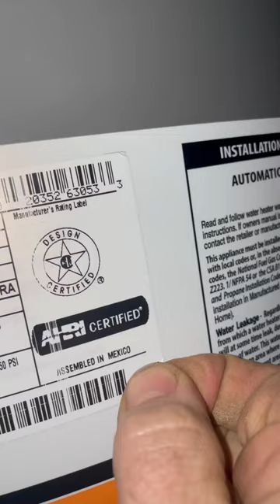💧🔧 Leaking Anode Rods in RUUD & Rheem Water Heaters | A Common Flaw Exposed!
Encountering leaks from your RUUD or Rheem water heater's anode rod? You're not alone. This video dives into a recurring issue plaguing homeowners: anode rod leaks leading to saturated insulation and the potential need for a complete water heater replacement. 🚿💔

The dilemma doesn't stop at the leak. Many discover too late that RUUD and Rheem's warranties fall short on covering labor, leaving homeowners and their plumbers in a bind. If your plumber installs a RUUD water heater, beware of the warranty gaps that might leave you out in the cold. ❄️🚫

Our frustration peaks with the excessive use of pipe dope on these anode rods—a careless mistake that introduces contaminants into your potable water supply. This oversight speaks volumes about the disregard for consumer safety and satisfaction. 🛑💧

This video is a wake-up call for anyone with a RUUD or Rheem water heater, highlighting the need for vigilance and the importance of understanding warranty coverage. Join us as we uncover the truth behind these leaks, the risks of improper installation, and what you can do to protect your home and health.

Stay informed, stay safe, and ensure your water heater is more of a comfort than a concern. Let's navigate these waters together!"